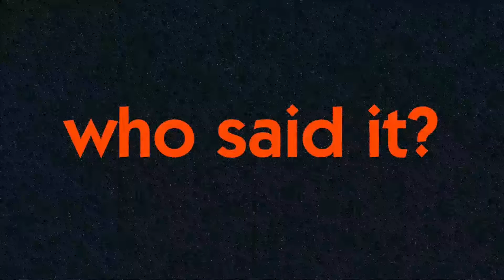Who Said It? Thom York (Radiohead) or Matt Bellamy (Muse) - Spudathon Clip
Who Said It is a brand new fun section of the show, find out who said what in this clip from our weekly Spudathon! This week it’s Thom York vs Matt Bellamy.

Space Potatoes are a Britpop band off the road due to the pandemic. Watch our comedy drama documentary 2020 Rendezvous

Space Potatoes had a #1 hit back in 2010 with a song called 2020 Rendezvous, after that their career went downhill. They were waiting until 2020 to cash in on their big hit only to have their world tour cancelled 3 shows in due to the pandemic.
This mini-series documents the lows and lowers for the band and crew during 2020.

Space Potatoes